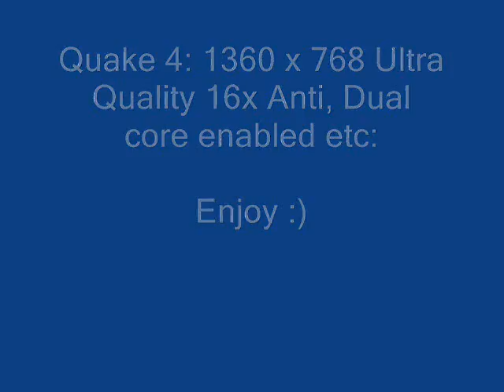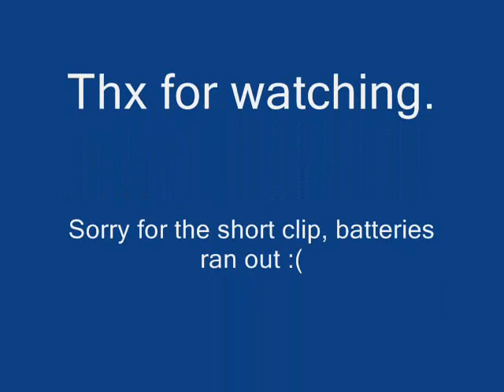Quake 4 XFX 8800 GTS.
A little vid of Quake 4 running on my pc..
Video was cut short due to camera batteries running out :(.
All settings were on ultra quality..

Intl Core Duo 2 e6400 @ 3Ghz Zalman fan
Asus P5N32-E SLI PLUS
2GB Corsair Dominator DDR2 @ 905Mhz
XFX 8800GTS 640MB
BFG Physics Accelerator card
Creative X-FI soundcard
Western Digital 250GB sata2 HDD
Enermax Noistaker 600W Psu
Thermaltake Shark case.
Samsung R7 32 inch HDTV.
Logitech 5.1 speakers.
Razer Diamondback mouse.
Windows xp64 bit. professional